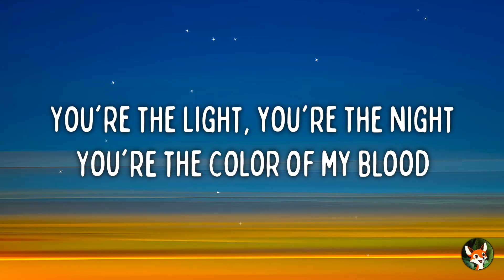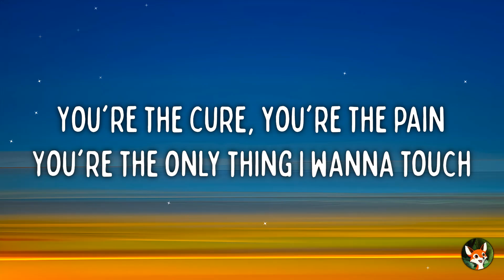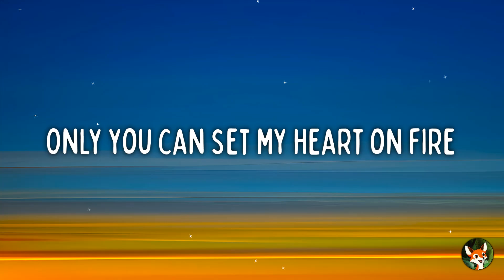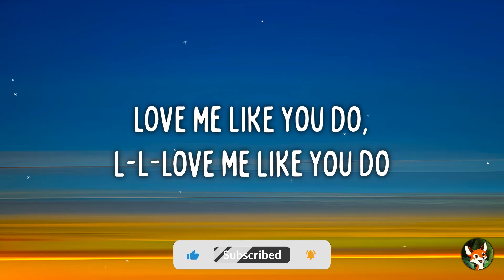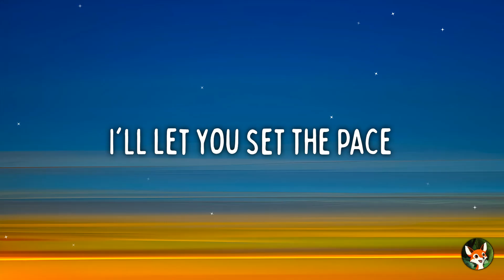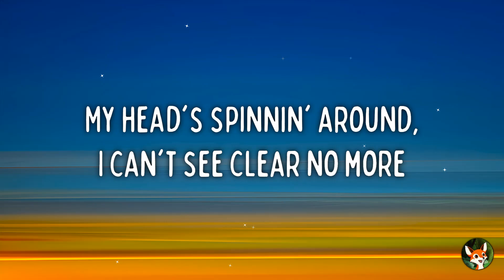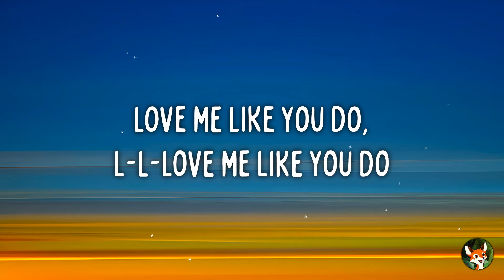Ellie Goulding - Love Me Like You Do (Lyrics)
[Chorus]
So love me like you do, l-l-love me like you do
Love me like you do, l-l-love me like you do

[Chorus]
Love me like you do, l-l-love me like you do (Like you do)
Love me like you do, l-l-love me like you do (Yeah)

[Post-Chorus]
(Ah)

[Chorus]
Love me like you do, l-l-love me like you do (Yeah, yeah)
Love me like you do, l-l-love me like you do (Woah)

[Outro]
(Ah)
(Ah, ah)

love me like you do lyrics ellie goulding